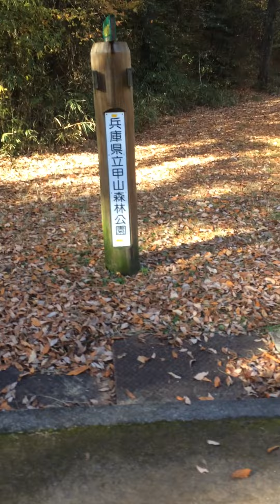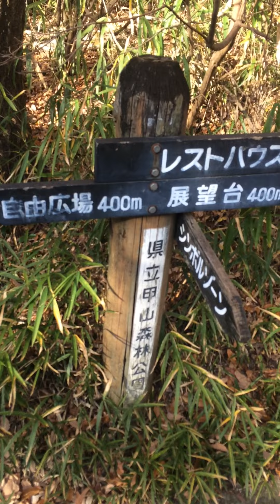【コーギー】Walk around the park with my family in the mountains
歩き疲れましたｗ